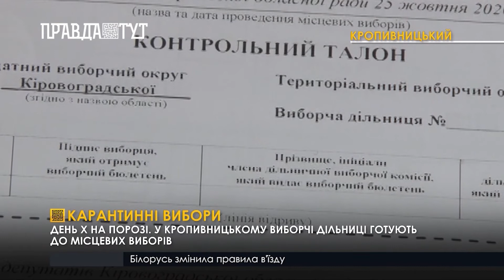Карантинні вибори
День Х на порозі. У Кропивницькому виборчі дільниці готують до місцевих виборів